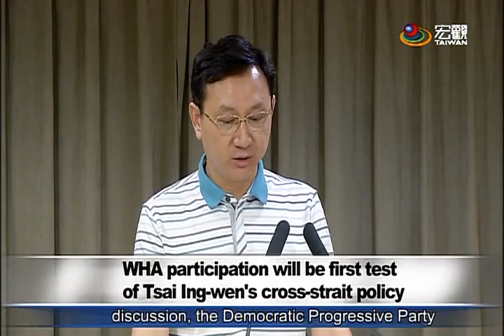新政府確定參加WHA Taiwan invited to participate in this year's W H A —宏觀英語新聞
Taiwan has finally received its invitation to this year's World Health Assembly. The incoming administration has confirmed that it will send a delegation led by Health and Welfare Minister-designate Lin Tzou-yien.  However, the invitation includes mention of United Nations General Assembly Resolution 2758 and the one-China principle. Executive Yuan Spokesperson-designate Tung Chen-yuan says this has nothing to do with Taiwan's participation in the W.H.A. and Taiwan cannot be restricted by political frameworks.  Tung is calling on the Ministry of Health and Welfare to file a protest with the W.H.A.

台灣收到參加世界衛生大會WHA的邀請函，新政府確定將派準衛福部長林奏延參加，不過，邀請函中特別提到聯合國2758號決議文以及一中原則，準行政院發言人童振源強調，這跟台灣參加WHA毫無關係，絕對不能以政治框架限縮，要求衛福部向世衛嚴正抗議。